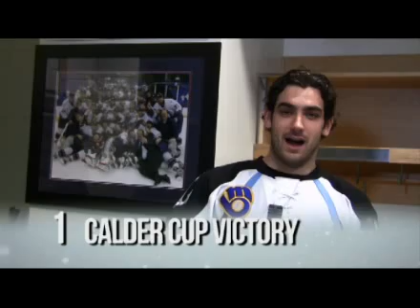The 12 Days of Christmas Admirals Style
The Admrials rookies display their singing abilities in a new rendition of the holiday classic, the 12 Days of Christmas